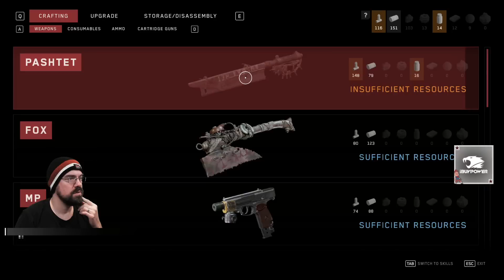CohhCarnage Plays Atomic Heart (Key Provided By Focus Entertainment) - Episode 8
Cohh takes a look at Atomic Heart (Key Provided By Focus Entertainment) to see what it has to offer.